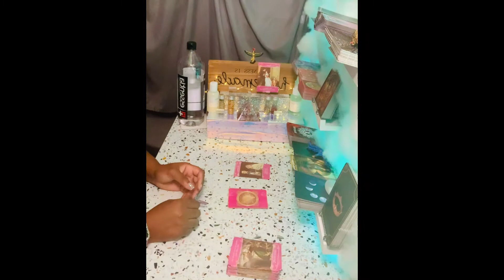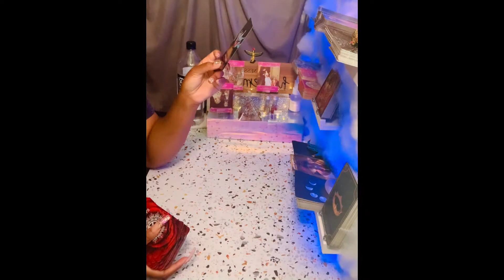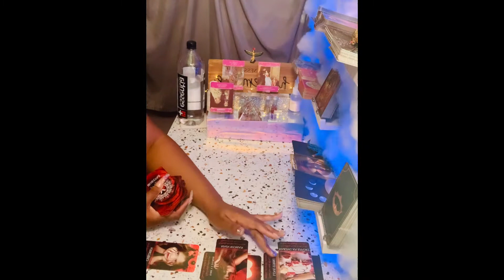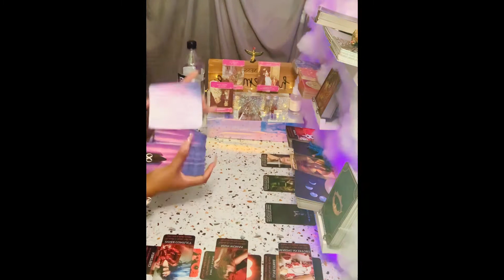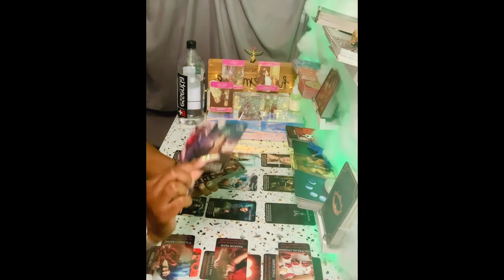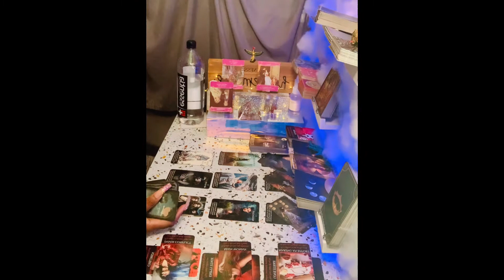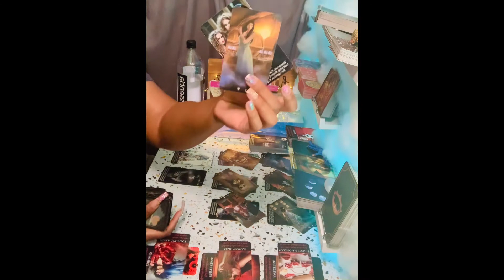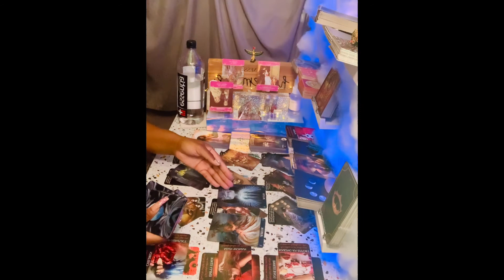Scorpio ♏️They Are 😢Hurt😪 W/O U Ready 2 Offer More‼🤞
🧿About me🧿

My Decks🎴🃏
♠️Work Your Light Oracle Cards
♦️Gilded Tarot Royale Deck
♣️Spellcasting Oracle Cards:
♥️Tarot of Sexual Magic
♠️The Good Tarot
♦️Light Seer's Tarot
♣️Erotic Fantasy Tarot
♥️Tarot of the Haunted House
♠️Oracle of Visions
♦️Sun and Moon
♣️Gilded Reverie Lenormand
♥️Island Time Wellness Love Oracle Cards
♠️Barbieri Zodiac Oracle
♦️Angel Answers Oracle Cards
♣️The Romance Angels Tarot Oracle Cards Deck
♥️Notes from the Universe on Love & Connection
♠️In Between Tarot Kit
♦️Success Oracles
♣️Fin de Siècle Kipper
♥️After Tarot Kit
♠️Before Tarot Kit
♦️Lovers Oracle
♣️Love Oracles
♥️The Hoodoo Tarot
♠️Celebration of Love
♦️The Soul's Journey Lesson Cards
♣️Amenti Oracle Feather Heart Deck
♥️Making Magick
♠️Dark Mirror Oracle
♦️Believe in Your Own Magic
♣️Vice Versa Tarot Deck
♥️The Sacred Self-Care Oracle
♠️Modern Witch Tarot Deck
♦️True Heart Intuitive Tarot
♣️Mystic Mondays Tarot
♥️Moonology Oracle Cards
♠️The Starseed Oracle